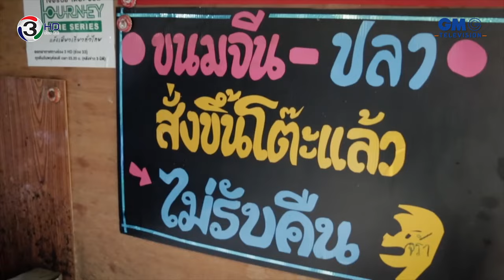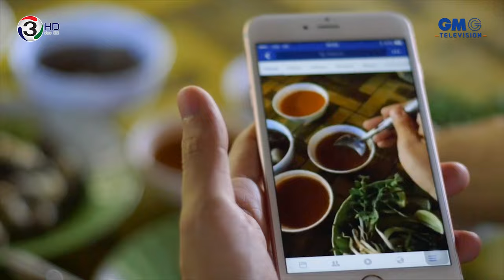Journey The Series | ตอน เหนือฝัน...ล้านแรงบันดาลใจ | EP.3 | เพชรบูรณ์ [3/4]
EP.03 เพชรบูรณ์
จากนครสวรรค์ทั้งสามคนมุ่งหน้ามายังเพชรบูรณ์ จังหวัดที่ได้ชื่อว่าอากาศดีตลอดทั้งปี แต่ท่ามกลางวิวทิวทัศน์อันงดงามนั่น แนนกลับเกิดลางสังหรณ์แปลกๆ และคิดไปว่า. หรือท็อปจะไม่ได้ชอบผู้หญิง! การสืบสาวความจริงของแนนและนุ้ยจึงเริ่มต้นขึ้น แต่ยิ่งสืบก็ยิ่งชวนให้สงสัย และบังเอิญชายหนุ่มรุ่นน้องที่จากกันไปนาน ดันมาบังเอิญเจอะท๊อปที่นี่และขอตามไปเที่ยวด้วย เรื่องจึงยิ่งชวนซับซ้อนซ่อนกลยิ่งขึ้น การเที่ยวเพชรบูรณ์ของพวกเขาจะเดินทางไปพบเจอความจริงอะไรบ้างและจะนำพาไปสู่เรื่องราวอะไรต่อไป ต้องติดตาม

ออกอากาศ ​ทุกพฤหัสบดี เวลา 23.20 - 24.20 น. เริ่ม 6 ตุลาคมนี้ ทางช่อง  3 HD